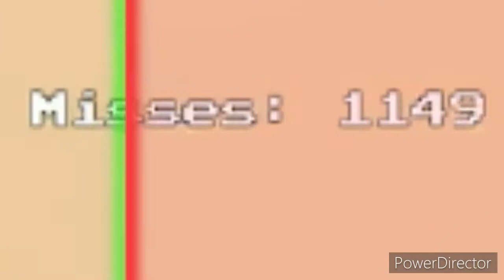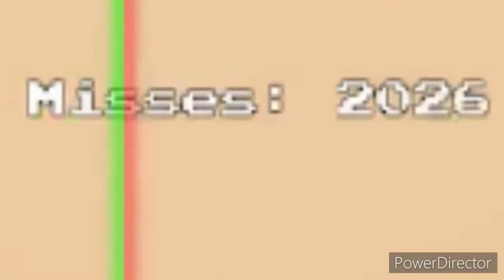2.3K misses on Bob Run Funky Friday